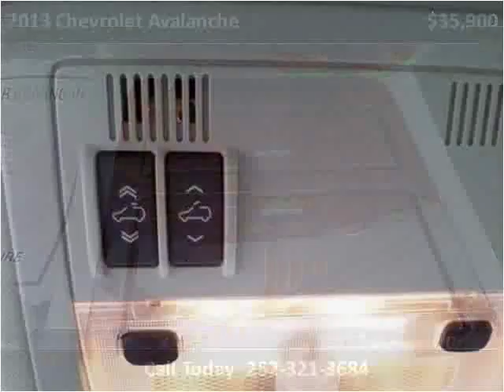2013 Chevrolet Avalanche Used Cars Greenville NC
This 2013 Chevrolet Avalanche is available from Doug Henry of Greenville .